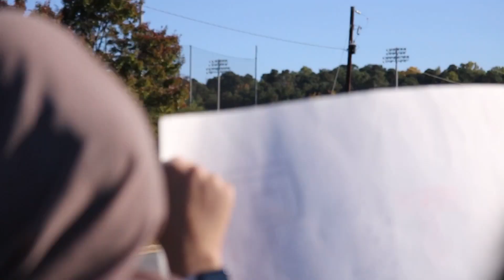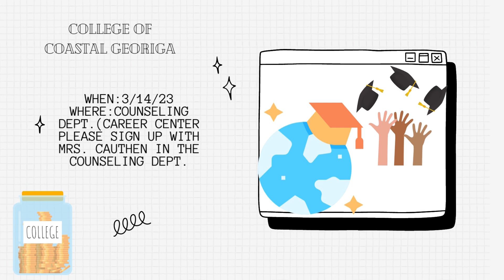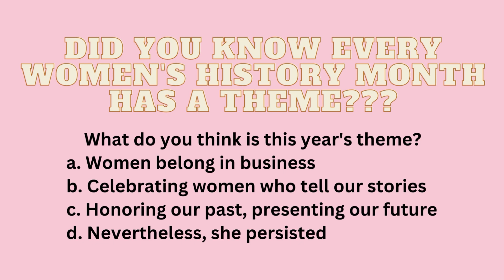March 6, 2023 Morning Roar